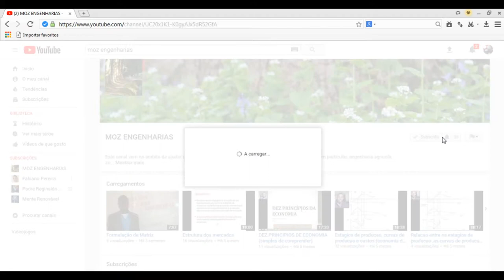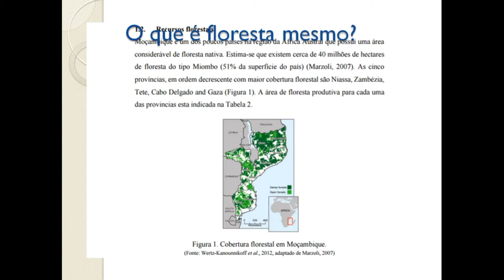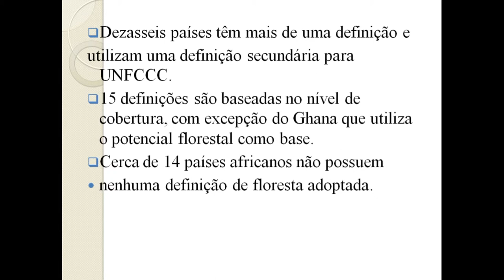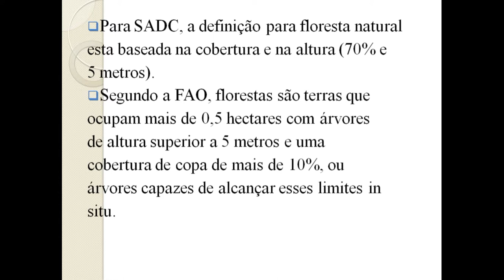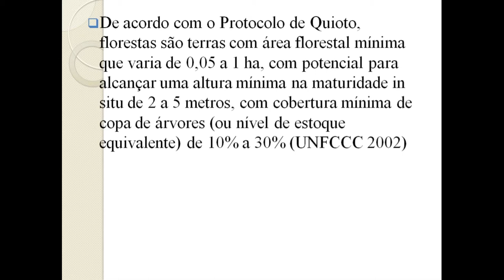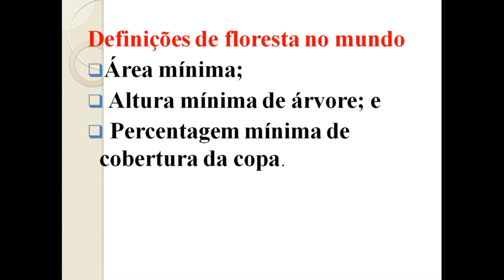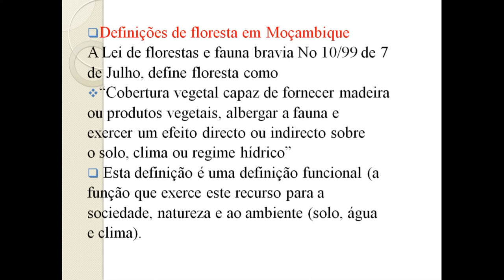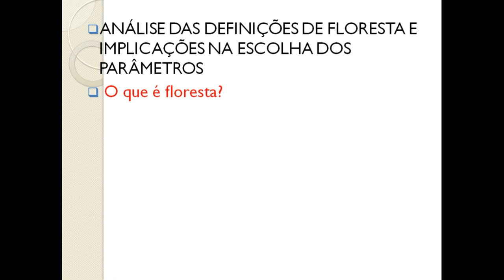Saiba o que é floresta ? Chega de teoria /Know what is forest? Enough of theory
A moz engenharias é um canal vocacionado ao estudo da agricultura a nivel internacional e nacional (Moçambique). Que esta ganhando cada vez mais lugar, e no video de hoje irei explicar de forma clara o que é uma floresta. Chega de teorias ...Moçambique que dizem que Mocambique é um pais rico em florestas se as escolas nao ensinam de forma clara o que é uma floresta. Chega!
comente ai ... o que entendes por floresta?
siga o canal, e nao esqueca de INSCREVER-SE
Porque o melhor ainda esta por vir.